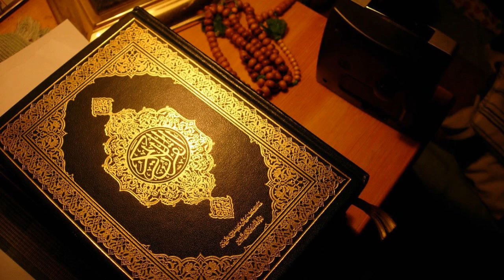037 সাফ্ফাত As Saaffat Those Ranges in Ranks سورة الصافات720P HD